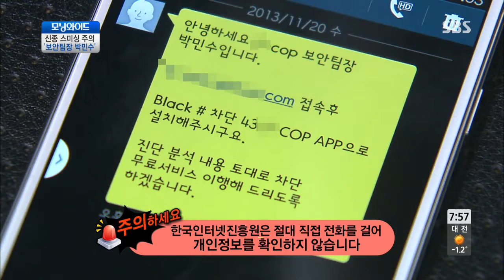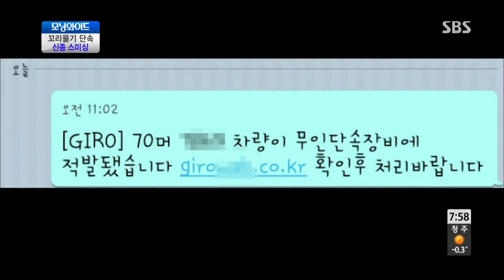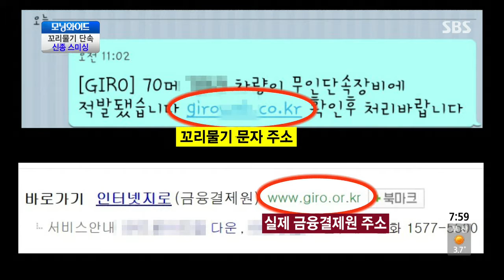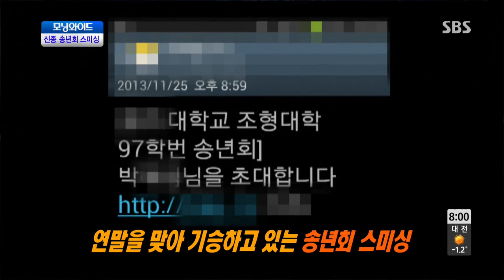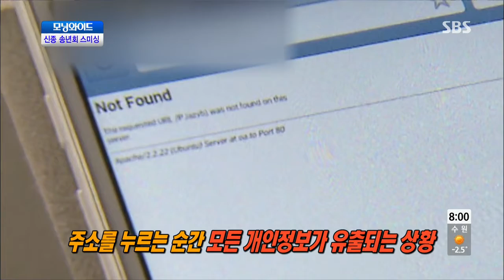모닝와이드 131126 #9(4)